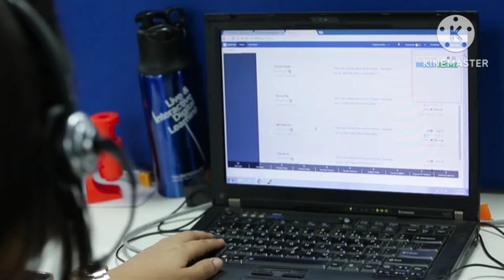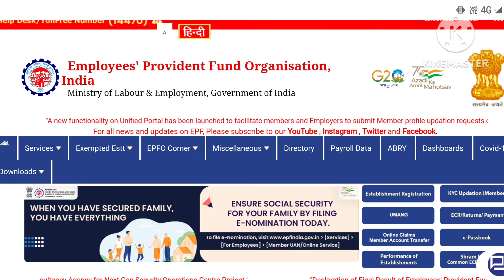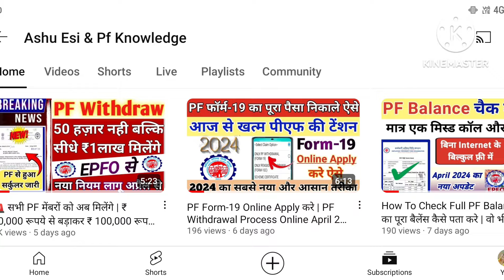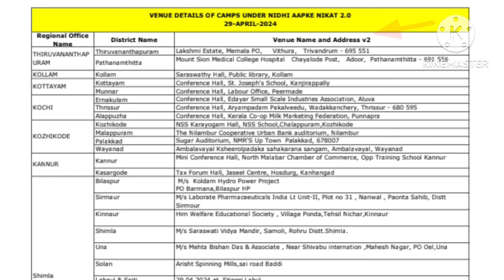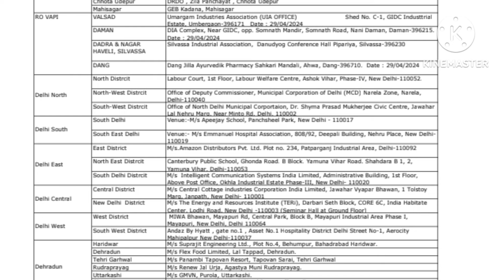EPFO Upcoming Camp | निधि आपके निकट 2.0 | 29 अप्रैल 2024 | PF, UAN, KYC, EDLI, PENSION ..!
Hello frnd kaise ho aap sab log frnd aaj ki es video me main apko batunga ki EPFO ke camp ke bare me ..!

Video viral tags :- 👇👇

pf nidhi aapke nikat..!